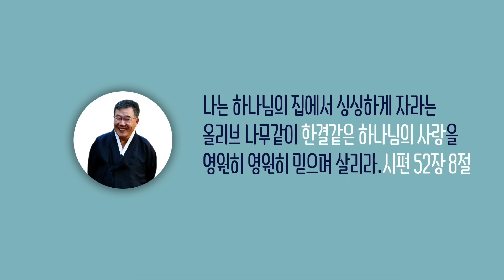[날마다 기막힌 새벽 #1659] 악인의 형통과 의인의 고난에 대한 욥의 정확한 이해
악인의 형통과 의인의 고난에 대한 욥의 정확한 이해

욥기 21장 7절 ~ 16절

07. 어찌하여 악인이 생존하고
      장수하며 세력이 강하냐
08. 그들의 후손이 앞에서
      그들과 함께 굳게 서고
      자손이 그들의 목전에서 그러하구나
09. 그들의 집이 평안하여 두려움이 없고
      하나님의 매가
      그들 위에 임하지 아니하며
10. 그들의 수소는 새끼를 배고
      그들의 암소는 낙태하는 일이 없이
      새끼를 낳는구나
11. 그들은 아이들을 양 떼 같이 내보내고
      그들의 자녀들은 춤추는구나
12. 그들은 소고와 수금으로 노래하고
      피리 불어 즐기며
13. 그들의 날을 행복하게 지내다가
      잠깐 사이에 스올에 내려가느니라
14. 그러할지라도 그들은
      하나님께 말하기를 우리를 떠나소서
      우리가 주의 도리 알기를
      바라지 아니하나이다
15. 전능자가 누구이기에 우리가 섬기며
      우리가 그에게 기도한들
      무슨 소용이 있으랴 하는구나
16. 그러나 그들의 행복이
      그들의 손 안에 있지 아니하니
      악인의 계획은 나에게서 멀구나